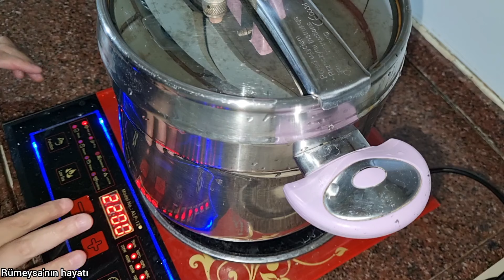BUGÜN EŞİMLE ÇOK YORULDUK BAHÇEYİ TEMİZLEDİK YIKADIK AKŞAM YEMEĞİ